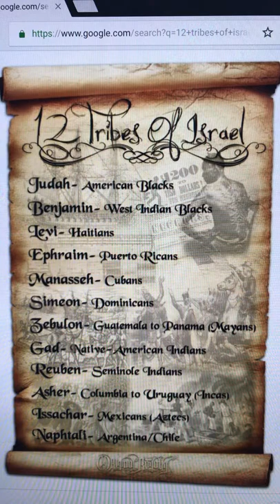There are NO spiritual Israelites!